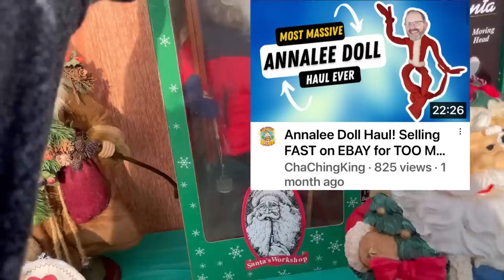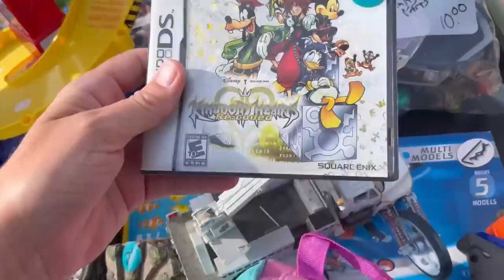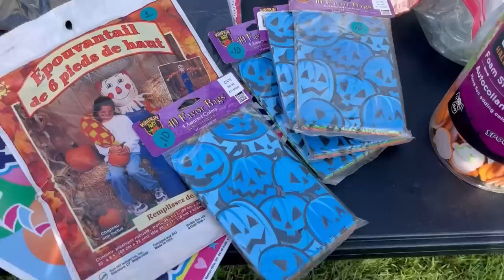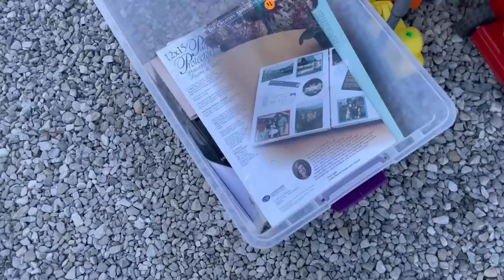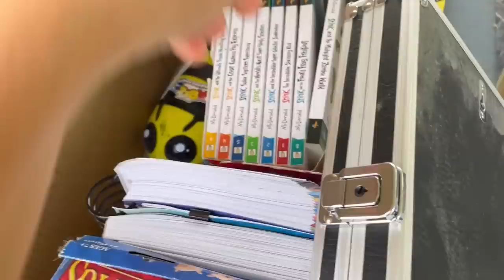One of us Hit the Jackpot at this Garage Sale! Overlooked BIG MONEY BOLO just sitting there!